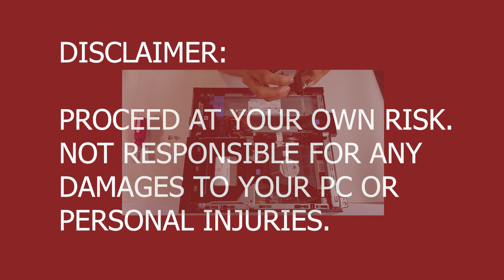How to Install a VGA Adapter to a GeForce GT 710 Graphics Card in a Small Form Factor PC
In this video, I'm going to show you how to install the VGA adapter that came with the GeForce GT 710 low profile graphics card for a small form factor PC.

►Amazon link if interested